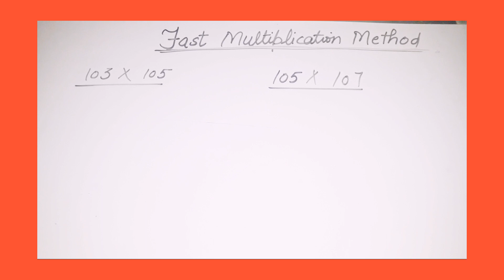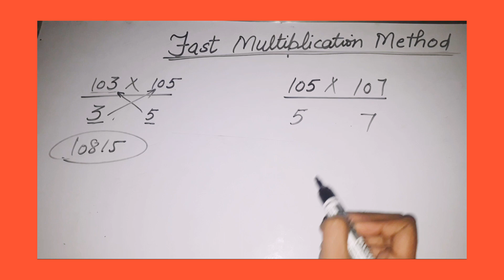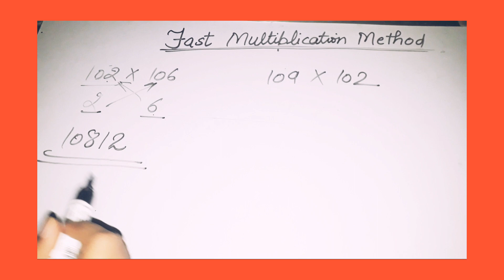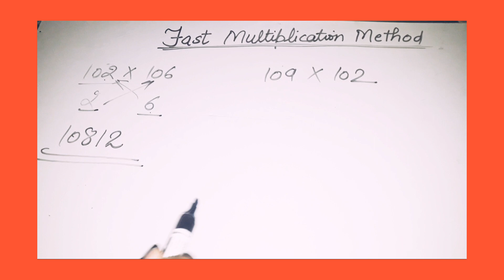Fast Multiplication Trick ll Very Easy and Shortcut method ll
hlo frnds .this channel is about study ..but in Easy Trick .i uploaded my video which is totaly based on tricks .

Specially for students who want to clear the government exam ...so i will help you in all syllabus of any subject ...if u also want to method about any topic then send me text in my COMMENT BOX.